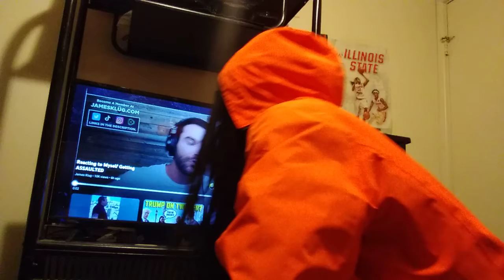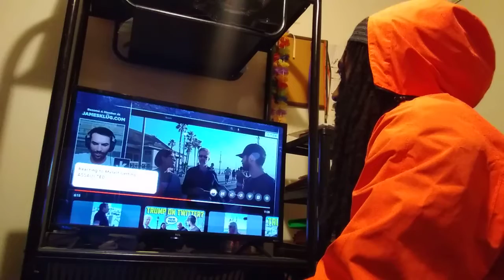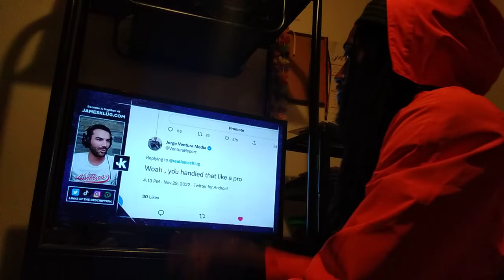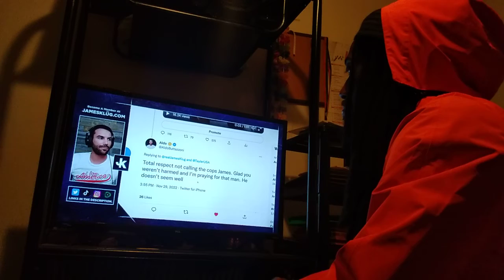I Truly Believe Da Apology Of Da Man Who Pushed J Was Sincere| My Reaction To J Reacts To Da Assault